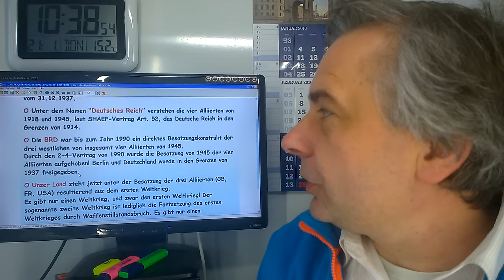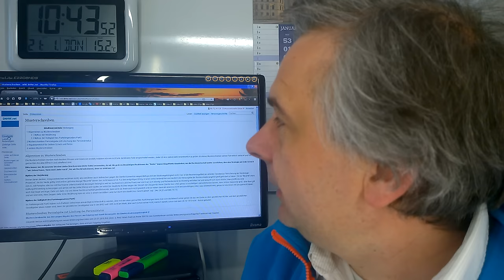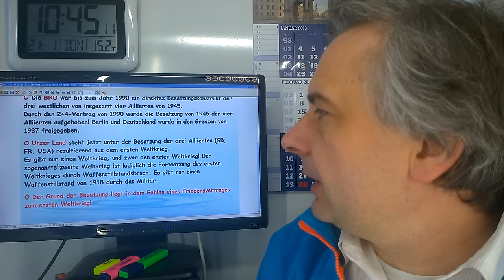Wahlbetrug in der BRD-0037I-Falsche Richtigstellungsschreiben 1